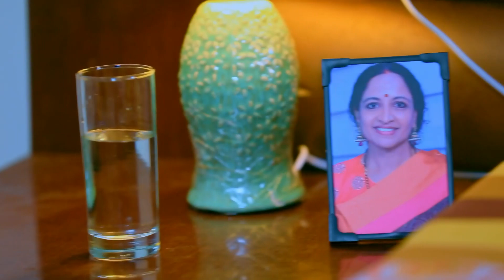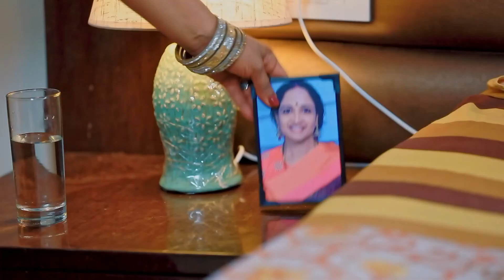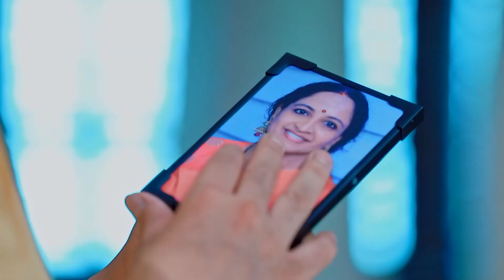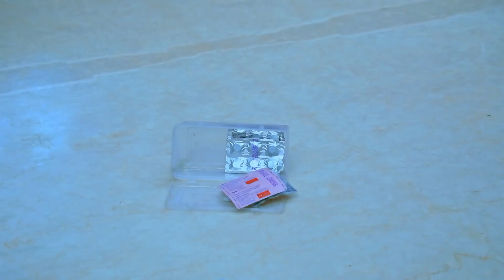Chandru ಮಾನಸಿಕವಾಗಿ ಅಸ್ಥಿರನಾಗುತ್ತಾನೆ | Kamali | Full Ep. 642 | ZEE Kannada